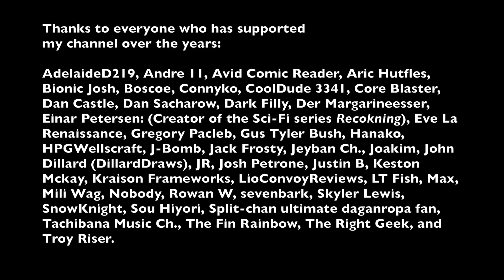Noelle Talks About Having Trouble Saying No: Easy to Miss Scene in Deltarune Chapter 2